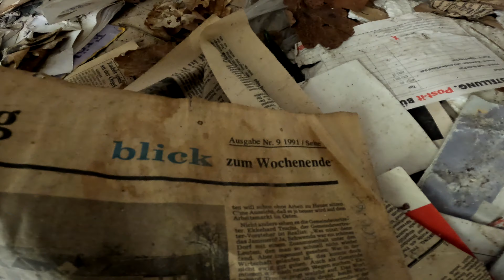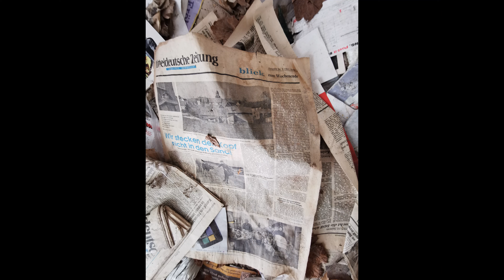Ehemaliges Schwestern Wohnheim